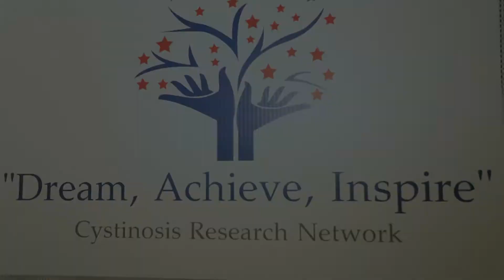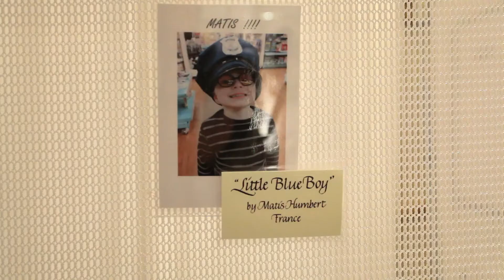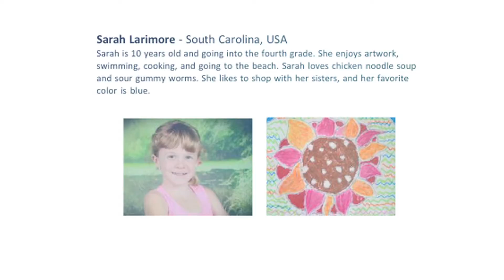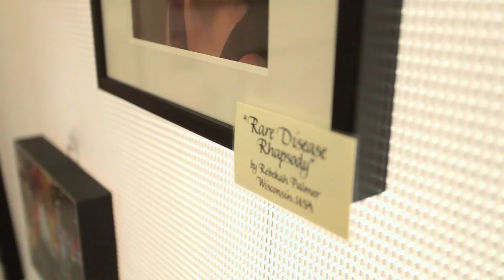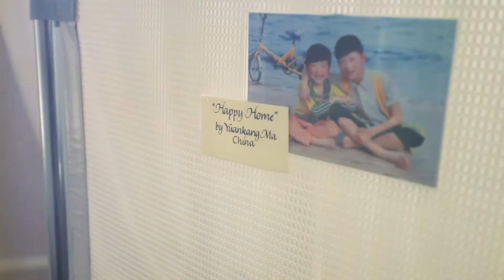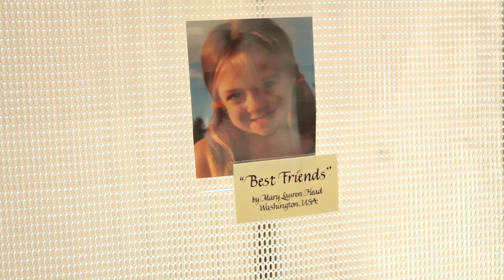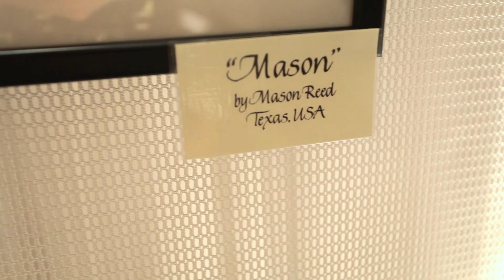DreamAchieveInspire finalHD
Catch a glimpse inside the Cystinosis Research Network's "Dream, Achieve, Inspire" art exhibit. See artwork created entirely from artists with cystinosis from over 30 countries.